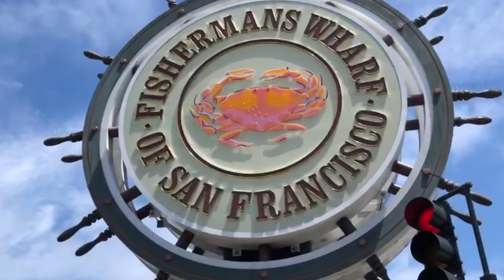MY BIO FLIM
Biographical Flim